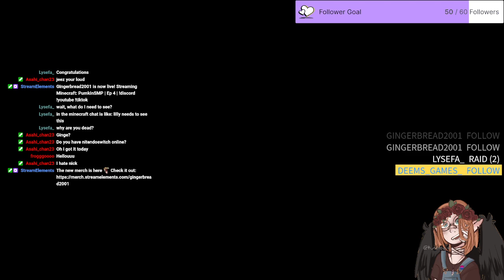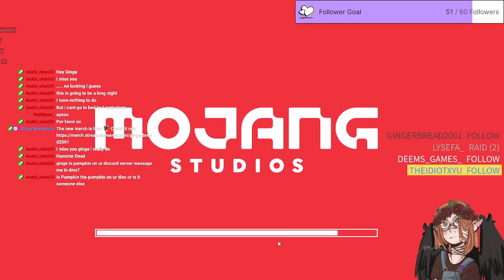PumkinSMP | Ep 4 Part 2 | !discord !youtube !tiktok